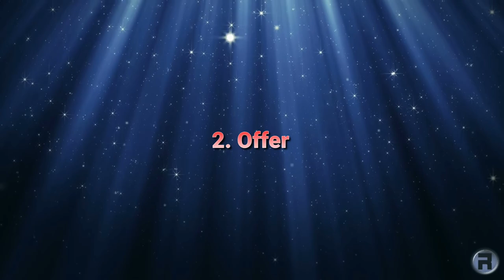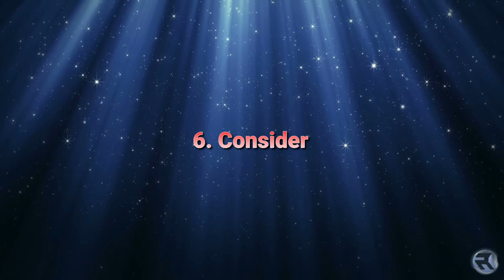A Small Guide on Advocating FreeBSD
It's something I do almost by instinct, but for those who need an idea on how to advocate their favourite OS, then here is a little guide.